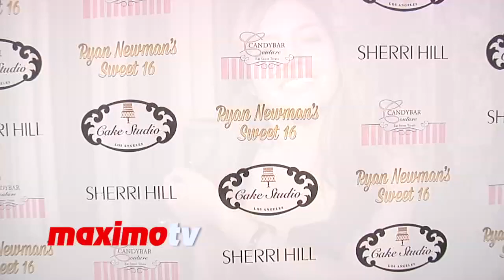Tylen Jacob Williams INTERVIEW | Ryan Newman's "Glitz and Glam" Sweet 16 Party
Interview with Tylen Jacob Williams at Ryan Newman's "Glitz and Glam" Sweet 16 Birthday Party Red Carpet at The Emerson Theater in Los Angeles, Ca USA April 27, 2014 - Interview by Jasmyn Luxe